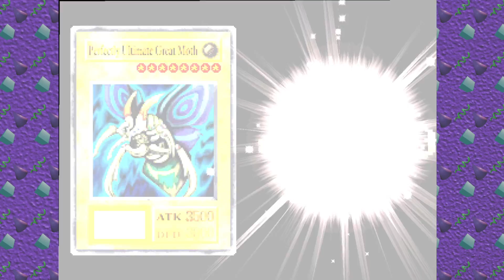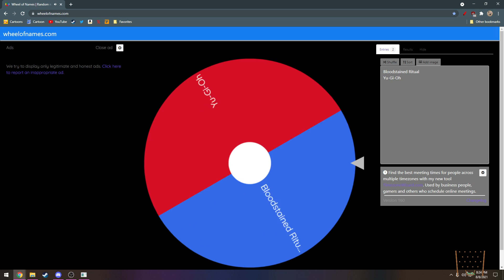[Justy Streams] Yu-Gi-Oh! Forbidden Memories